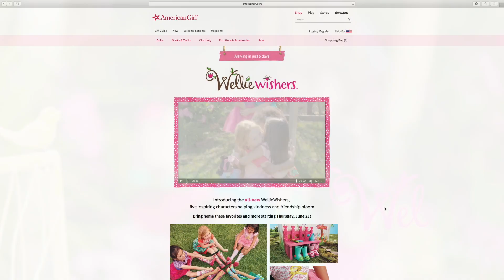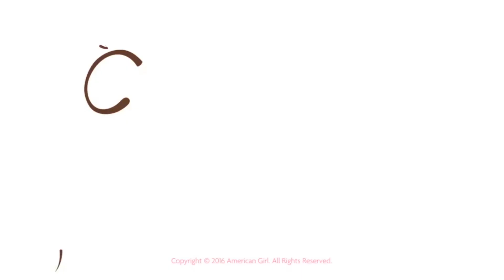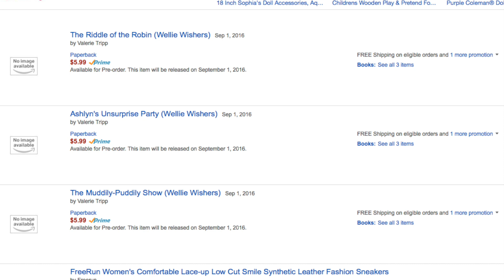American Girl WellieWishers Dolls | NEW | SNEAK PEEK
Welcome to American Girl Spirits YouTube channel :)

We have some exciting news! American Girl is releasing a new set of dolls called the Wellie Wisher! Five inspiring characters helping kindness and friendship bloom. These dolls will be available this Thursday June 23, 2016!

Thank you Spirit Fans for watching! See you soon :)

American Girl Spirit xo

Send Spirit Mail To My Mailbox:
American Girl Spirit
Suite #533
1500 Bank Street, Ottawa, ON, K1H-1B8
Canada

All videos are made using iMovie